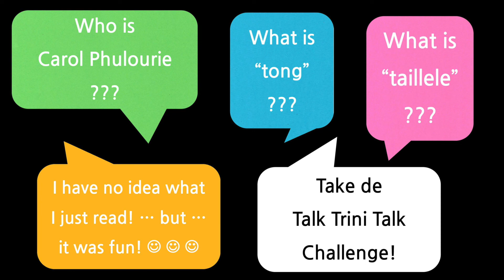About the Project: Talk Trini Talk (Craft Market Poem)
This video marks the official launch of my global-diversity Talk Trini Talk Challenge! It's going to most likely take about 2 to 3 months to roll out all of the videos, so please do be patient! There is lots of really good stuff to come! Over this week and next week, I'll be focusing on Trinidad and Tobago. At the end of week two (all things remaining equal) you will hear from the language adventurers (from across our global village) who took part in this challenge. Btw anyone is free to join in! (Trinbagonian or otherwise)...

In this video, I mentioned a gentleman by the name of James who has a free ESL conversation group on Facebook. It is called English Conversation Club by English Arrow. You can join the group if you would like to work on your English conversational skills. There are people from all over the world in this group!